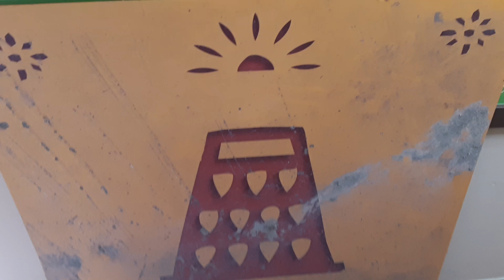Old Del Taco sign 5-1-22 2:31 pm